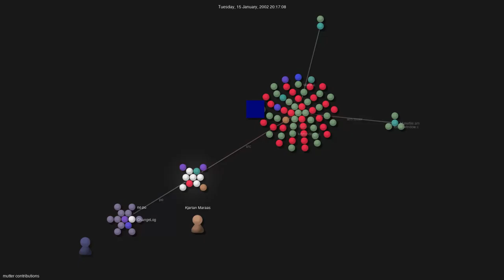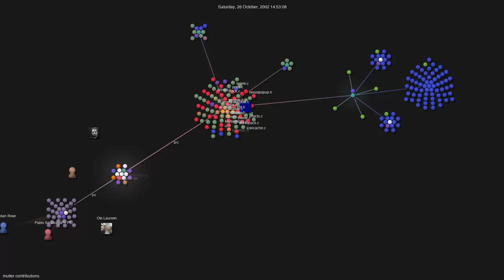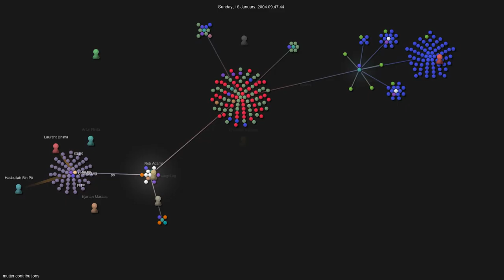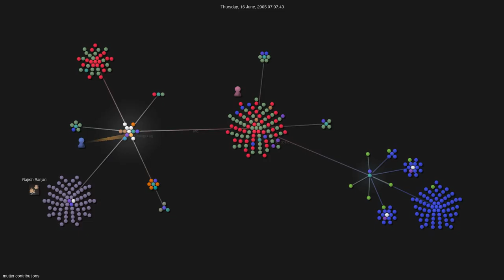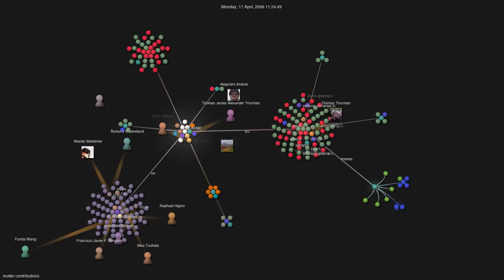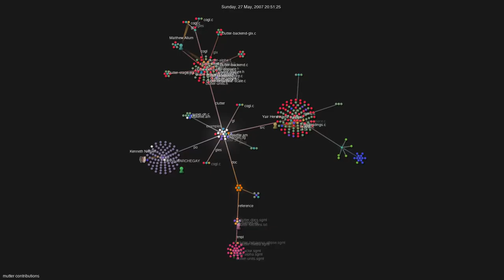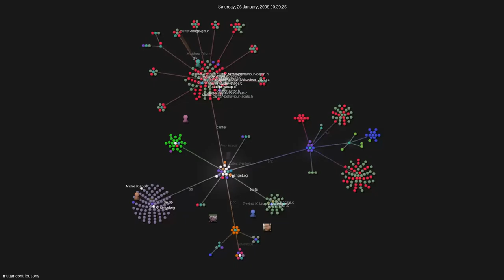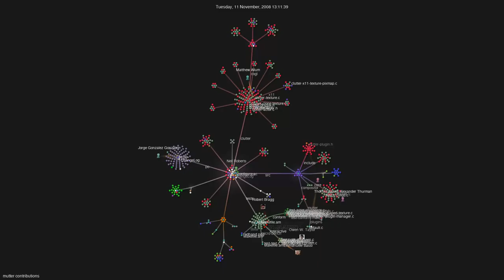Mutter acivity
I ran gource against the Mutter code base.